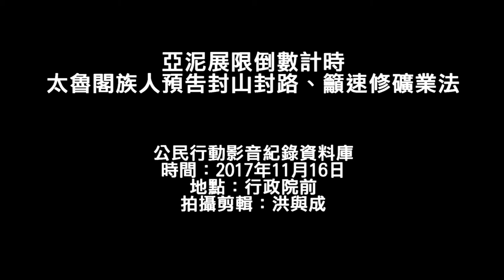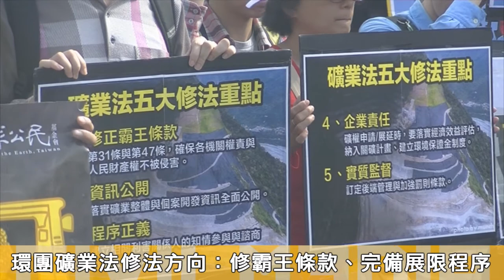20171116 亞泥展限倒數計時 太魯閣族人預告封山封路、籲速修礦業法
地球公民基金會、反亞泥還我土地自救會等團體於11月16日至行政院前召開記者會，要求院方提出礦業法修法時程，並宣告將在亞泥礦權到期後，於23日起展開封山封路行動。現場團體並演出行動劇，播放震耳欲聾的炸山採礦聲，希望醫師出身的行政院長賴清德「快醒醒」，盡速修正《礦業法》，救救台灣的山林。